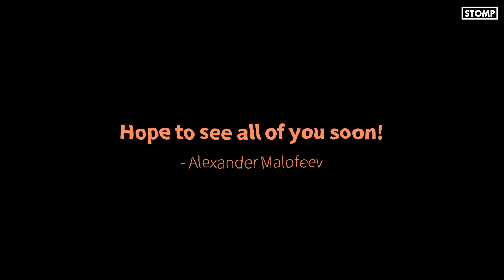💌 알렉산더 말로페예프의 인사 영상 💌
알렉산더 말로페예프의 인사 영상이 도착했어요~! 💌

그리고 그의 최애 작곡가 베토벤 과 메트너 의 피아노 소나타를🎶

9월 3일, 롯데콘서트홀에서 만나보세요! 😘

 🎹 알렉산더 말로페예프 피아노 리사이틀
• 일시장소 : 9월 3일(토) 6PM 롯데콘서트홀
• 예 매 : 롯데콘서트홀 인터파크 티켓링크